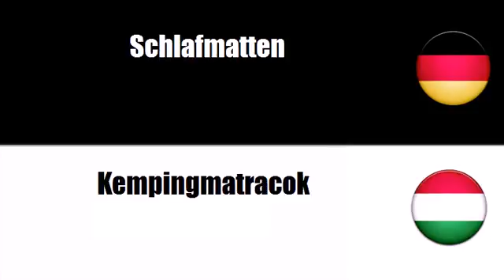Deutsch - Ungarisch = Kempingcikkek